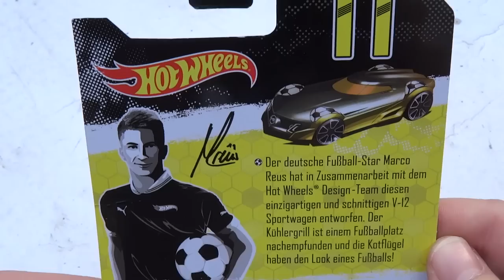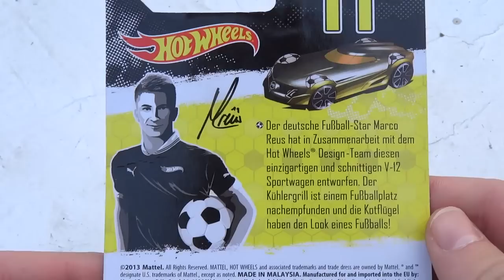Hot Wheels Unboxing- MR11 (Marco Reus Auto)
Hot Wheels Unboxing MR11 Marco Reus Spezial Auto, (Marco Reus Special Car)